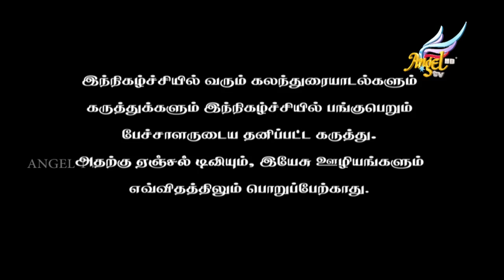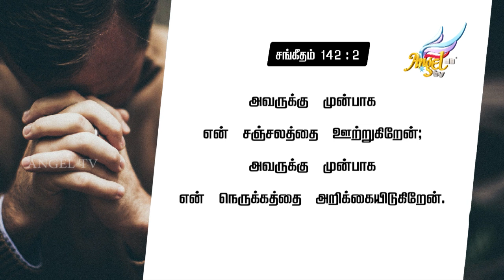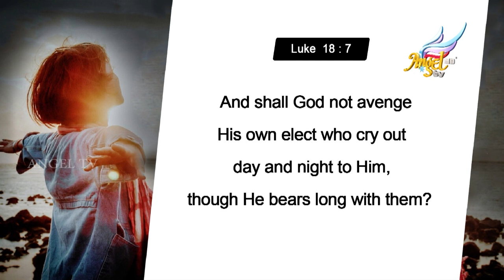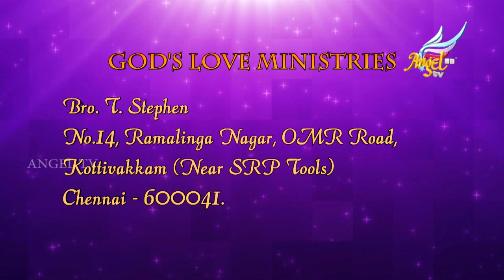Beloved's Voice //அன்பரின் சத்தம் | Psalm 142:1,2 | Episode 445